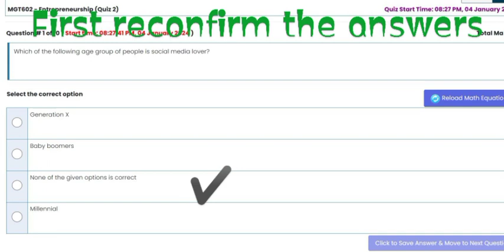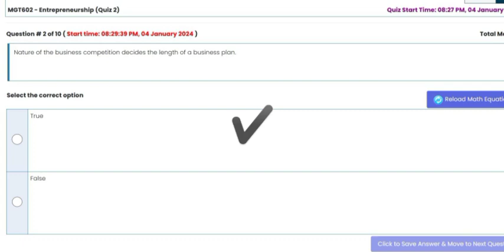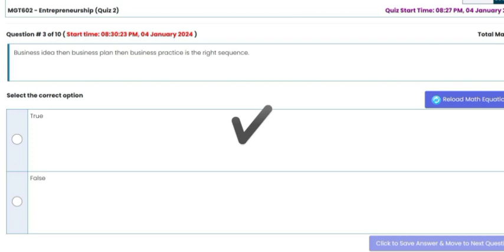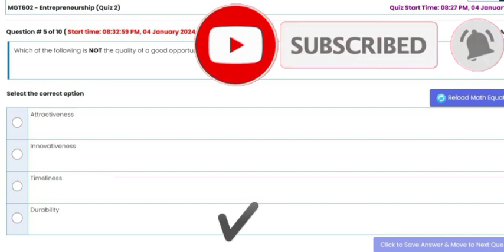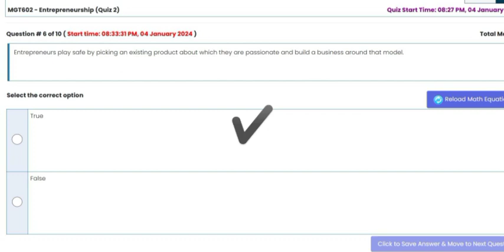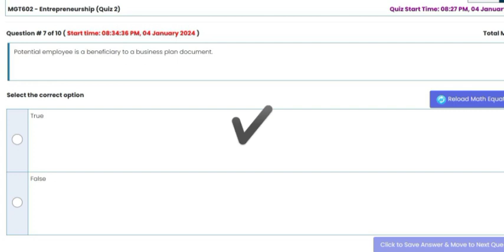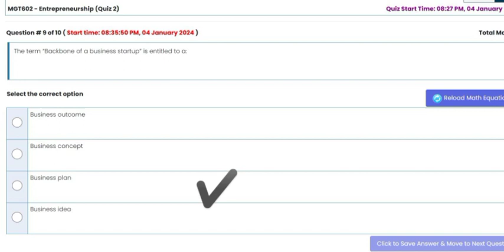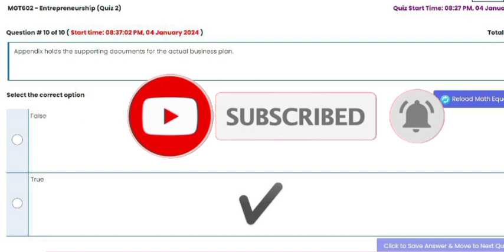MGT602 Quiz 2 Solution Fall 2023-24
MGT602 Quiz 2 Solution Fall 2023-24 || mgt602 quiz 2 solution ||fall 2023-24